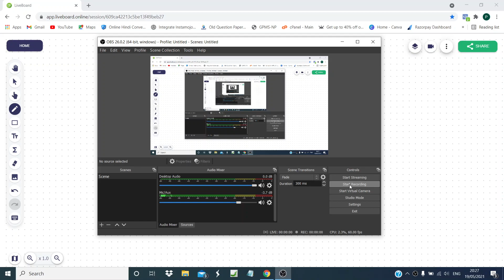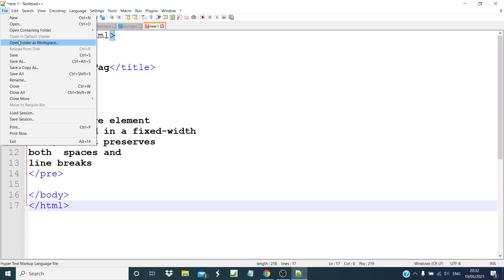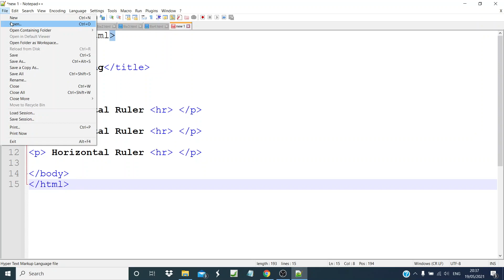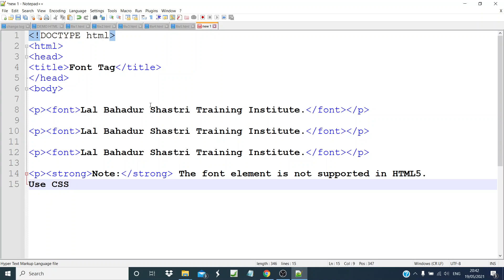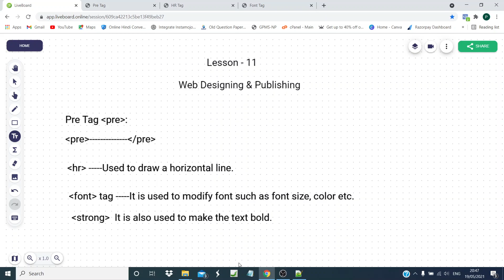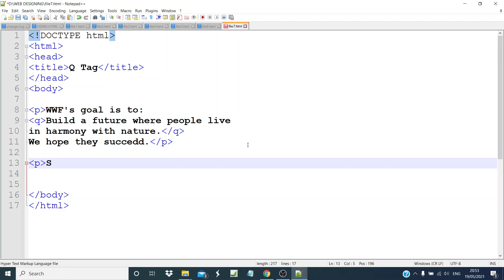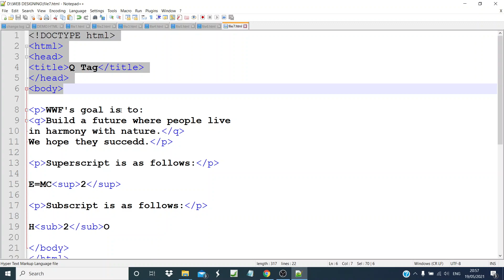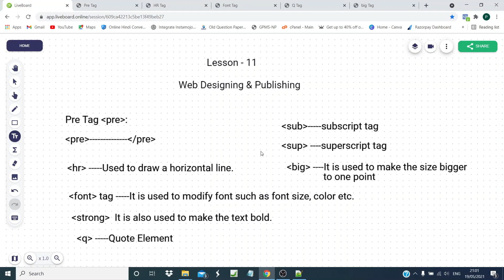Web Designing & Publishing Lesson - 11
11th Lesson out of 40 videos of O Level second module (Web Designing & Publishing). O Level Second Module.